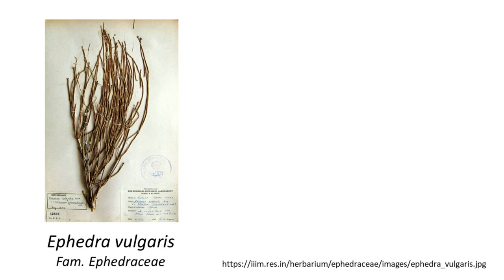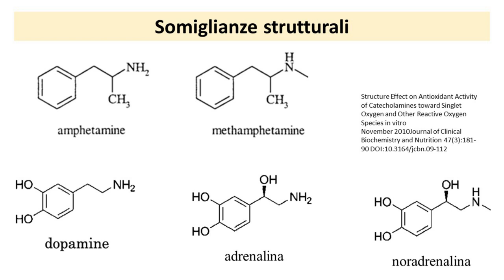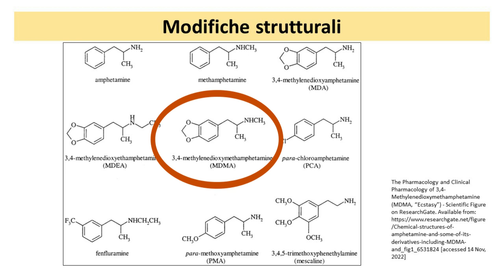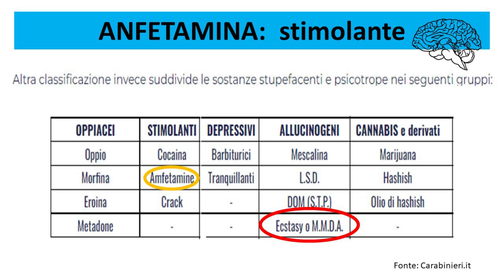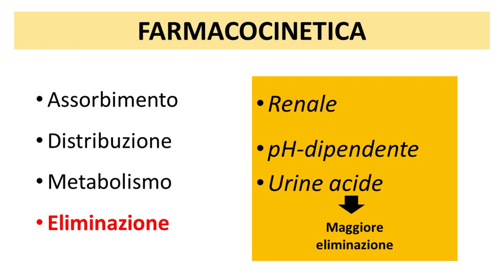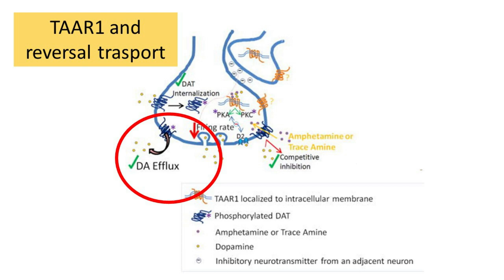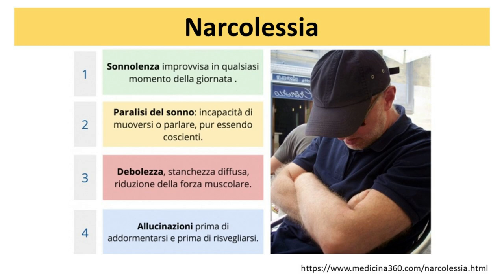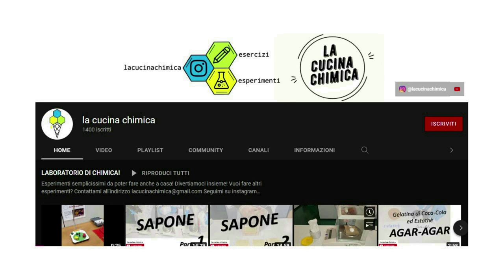ANFETAMINA, il potente stimolante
Continuiamo il viaggio fra le molecole stupefacenti. Oggi parliamo dell'Anfetamina. Andremo a parlare della sua storia e ne esamineremo gli effetti biologici sulla salute umana.

Fonti consultate:

Amphetamine Mechanisms and Actions at the Dopamine Terminal Revisited - Erin S. Calipari1, and Mark J. Ferris - The Journal of Neuroscience, May 22, 2013
Ferrucci, M., Limanaqi, F., Ryskalin, L., Biagioni, F., Busceti, C. L., & Fornai, F. (2019). The Effects of Amphetamine and Methamphetamine on the Release of Norepinephrine, Dopamine and Acetylcholine From the Brainstem Reticular Formation. Frontiers in Neuroanatomy, 13.
Karam CS, Javitch JA. Phosphorylation of the Amino Terminus of the Dopamine Transporter: Regulatory Mechanisms and Implications for Amphetamine Action. Adv Pharmacol. 2018;82:205-234. doi: 10.1016/bs.apha.2017.09.002. Epub 2017 Oct 25. PMID: 29413521; PMCID: PMC6341980.
Miller GM. The emerging role of trace amine-associated receptor 1 in the functional regulation of monoamine transporters and dopaminergic activity. J Neurochem. 2011 Jan;116(2):164-76. doi: 10.1111/j.1471-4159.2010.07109.x. PMID: 21073468; PMCID: PMC3005101.
Rivista Caleidoscopio Italiano – Cesare Baccini - Allucinogeni e nuove droghe I – 1998
Rivista Caleidoscopio Italiano – Cesare Baccini - Droghe d’abuso II – 1988